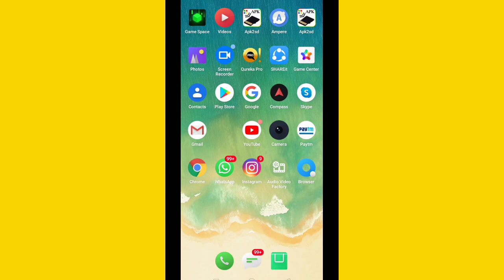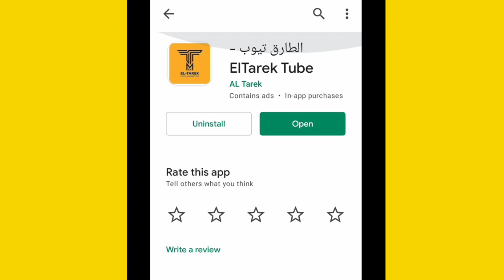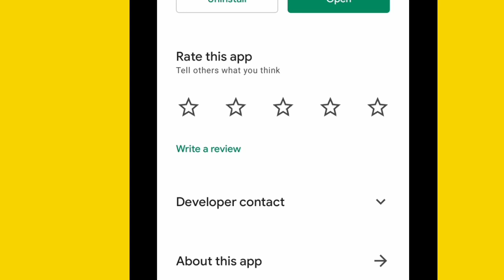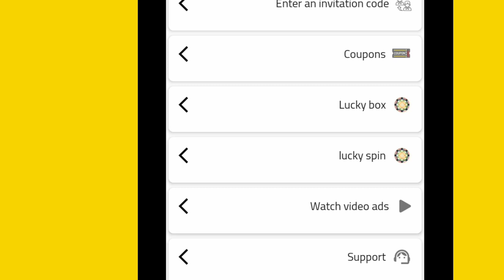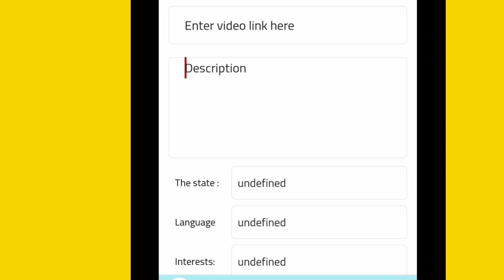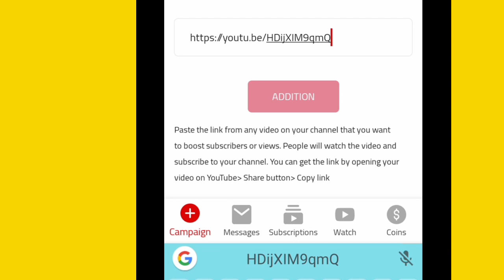Youtube पर कब क्या मिलता है? Subscribe से क्या होता है 🔥